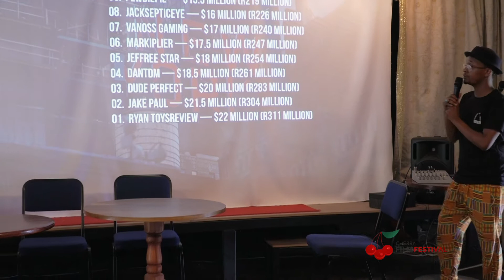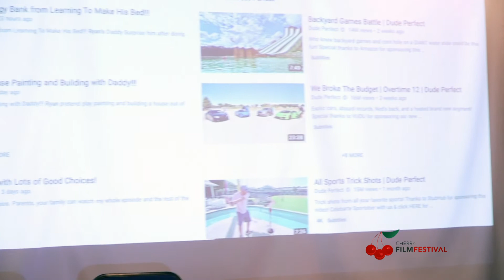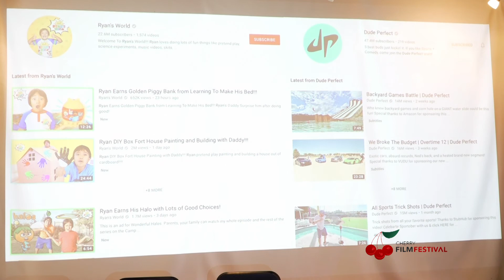Cross Makere Youtube Online Platform For Content Creation & Monetisation